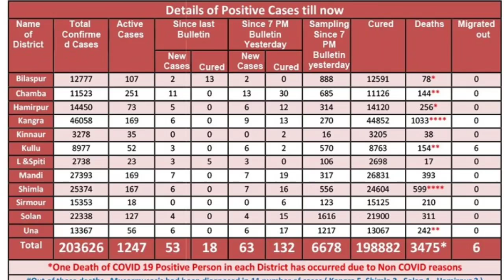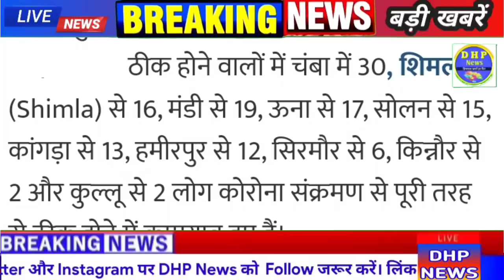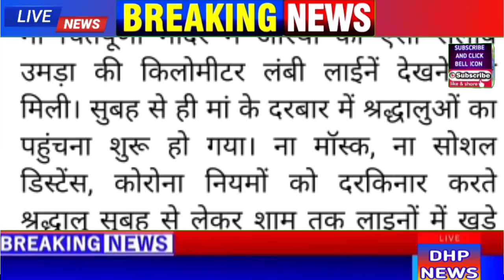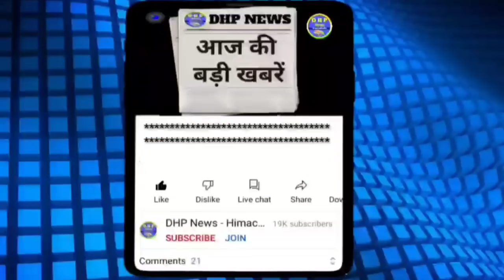🔴हिमाचल प्रदेश के मुख्य समाचार | Himachal News | 12 July 2021 | HP NEWS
हिमाचल प्रदेश की बड़ी खबरें जल्दी से जानने के लिए अभी JOIN करें Whatsapp Group

To Support Us, Our UPI ID is dhpnews@upi

THANKS FOR YOUR INCREDIBLE LOVE AND SUPPORT 🙏♥

EDITOR & Channel Owner: “ROHIT SHARMA”

hp news
हिमाचल न्यूज़
himachal pradesh
himachal samachar
news himachal
shimla live
HPSSC News
HPPSC News

Himachal News | 12 July 2021 | Himachal News Live Today | HP NEWS | Himachal News Today | DHP News

Himachal News 12 July 2021 | Himachal News Today Live | HP News | Himachal Pradesh Breaking News